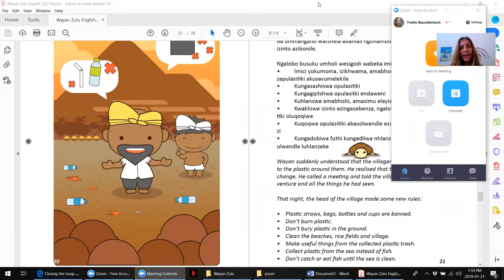Why we shouldn't burn plastic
In Wayan and the Turtle King, the head of the village makes some new rules. One of these rules is "Don't burn plastic." Let's learn some reasons why it's bad to burn plastic!